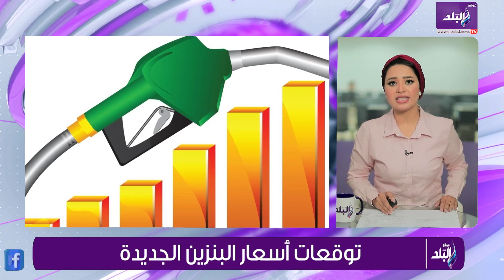أسعار البنزين الجديدة في مصر | ما المتحكم في الزيادة المقبلة ؟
ElBaladOfficial#
ElBalad_Official#

ـــــــــــــــــــــــــــــــــــــــــــــــ